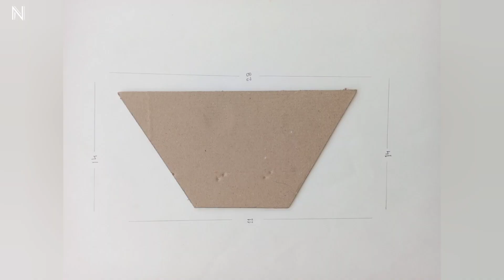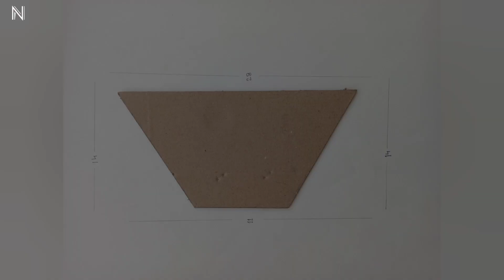How to make softbox at home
Creativity is a key to open u r mind